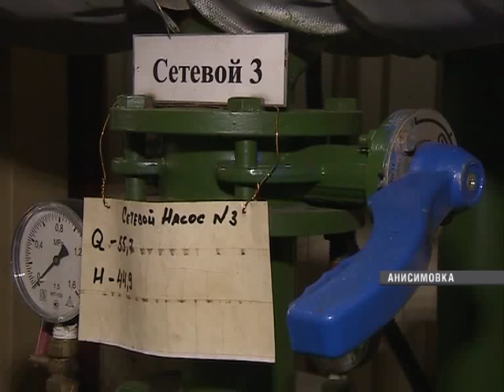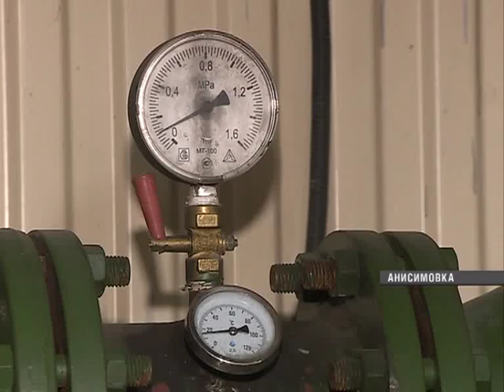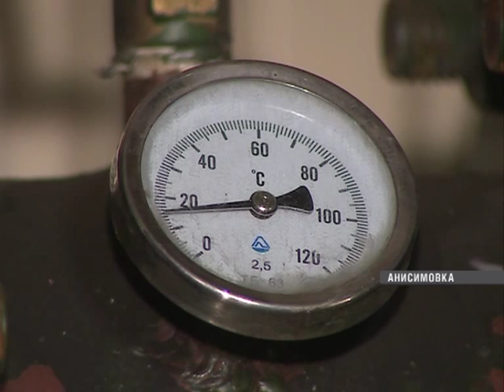Приморье будут отапливать автоматизированные модульные котельные